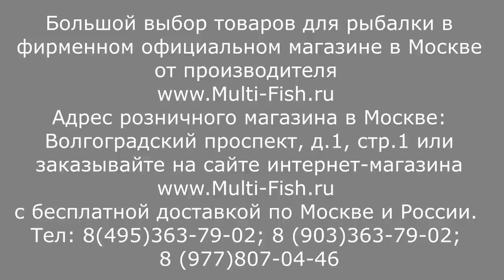ZEMEX RAZER Feeder. Обзор СЕРИИ фидерных удилищ ЗЕМЕКС РЕЙЗЕР фидер.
Подробный обзор всей серии фидерных удилищ ZEMEX RAZER(ЗЕМЕКС РЕЙЗЕР) от эксперта и разработчика удилищ Максима Балаева.
Тест и строй фидера. Максимальный и минимальный вес кормушки. Максимальная дальность заброса. Предназначение каждой модели - все это Вы увидите в этом фильме.

Наши преимущества:
2. САМЫЕ НИЗКИЕ цены со склада производителя, по Программе лояльности магазина Мульти-Фиш!
3. БЕСПЛАТНАЯ доставка по Москве и России в рамках Программы лояльности!
4. БЕССРОЧНАЯ гарантия на заводской брак на ВСЕ УДИЛИЩА!
5. Свой фирменный СЕРВИС-ЦЕНТР работающий более 20 лет! с ПОЖИЗНЕННОЙ гарантией на место ремонта!